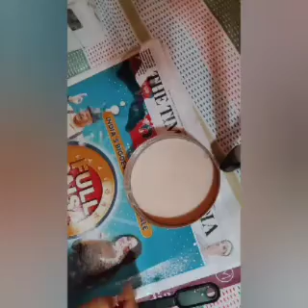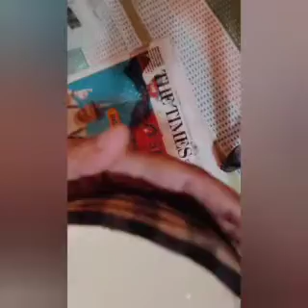Glaze cake .Blue berry,black berry currant cake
3/4 cup Maida
1/4 cup corn flour
1/2 cup sugar
4tbsp oil
1tsp baking powder
1/4 TSP baking soda
blue berry crush
black currant crush